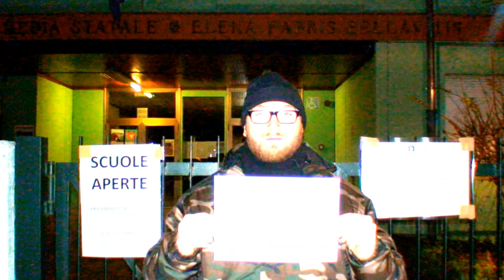FORZA NUOVA UDINE: Difendiamoci!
Quest'oggi la notizia che decine di donne musulmane iscritte ad un corso di italiano presso l'Istituto Comprensivo Fabris Bellavitis di Udine avrebbero avanzato la richiesta di istituire spazi sportivi attrezzati da dedicare a sole donne, come consuetudine nei loro paesi.
Ci pare decisamente troppo, ecco quindi che abbiamo deciso di lanciare l'hashtag ‪#‎difendiamoci‬ in segno di protesta e nella volontà di riscossione popolare per difendere i diritti ed i valori sociali ed umani che stanno per essere distrutti da una vera e propria sostituzione etnico-culturale mascherata da integrazione.